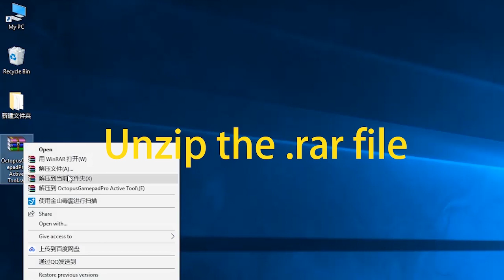Panda Gamepad Pro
Panda Gamepad Pro is a specifically designed keymapper for gamepad.

🐼Compare to classical keymapper, its unique features:

1. Run games directly without cloning
2. Support Google Play login
3. Won't be banned by some games in which duplication running is not allowed.

🐼BEFORE DOWNLOAD YOU MUST READ THE FOLLOWING:

1. It supports Gamepad only, keyboard or mouse won't work.

2. Root or PC activation required. PC activation means you must connect your phone to PC and run the Panda Gamepad Pro Activator. After activation you can plug out your phone. We have a full tutorial inside the app for activation.

3. This app is still in beta. It's possible to have some performance issue.

4. Support nearly all brands of gamepad.

5. Support gamepad calibration. If your gamepad doesn't work or works abnormally, you can use this feature to make it right.

6. Support nearly all apps & games, except a few extreme applications.